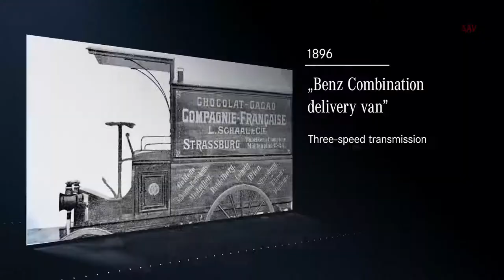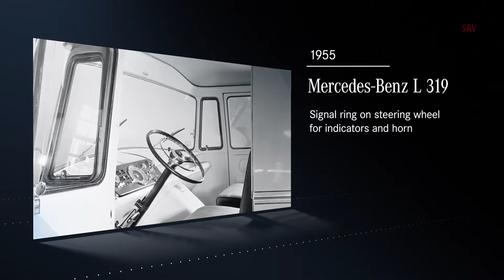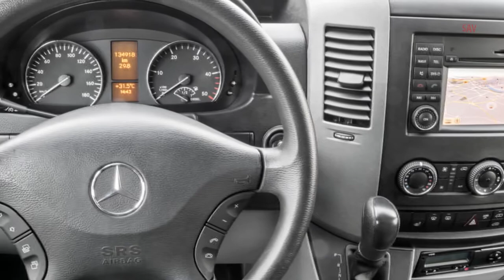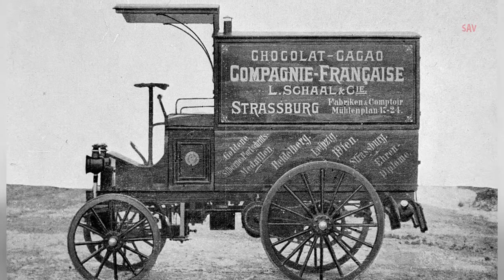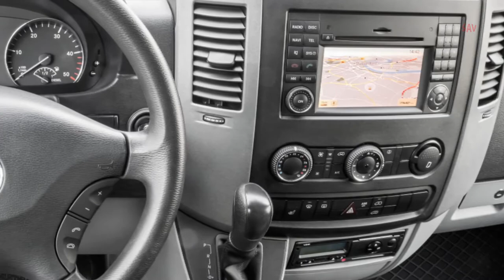A history of cockpits, from 1896 - 2020 - Mercedes-Benz Vans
Cockpits, from 1896 to 2020 - Mercedes-Benz Vans